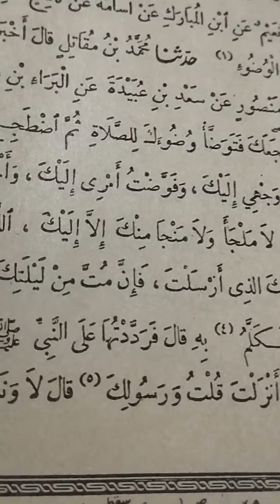دينى ثقافى عن الجنابة وأخرى رد على سؤال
@رؤيدقينش دينى ثقافى الجنابة وأخرى رد على صديقة